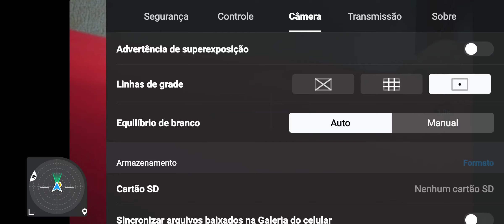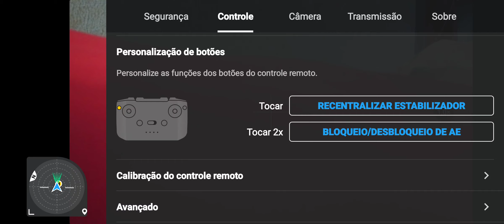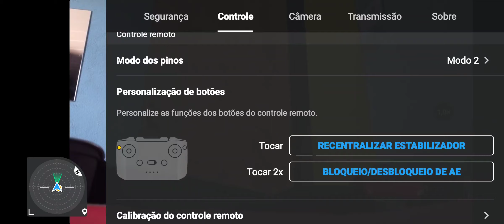Como bloquear o AE no dji Mini 2